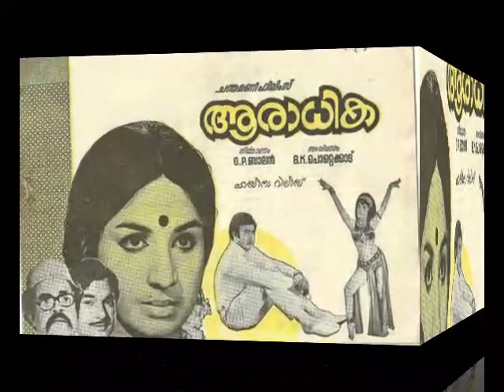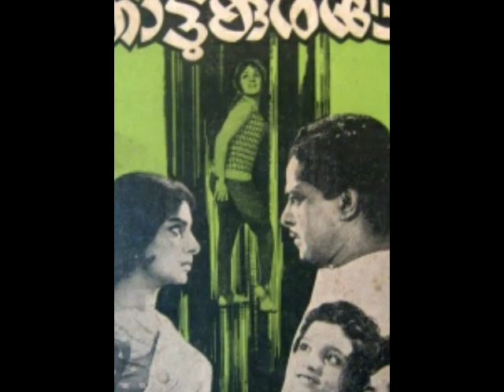അഭിനയത്തിന്റെ പാഠശാല വിടപറഞ്ഞിട്ട് 52 വര്‍ഷം | Sathyan Malayalam Actor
Sathyan was an Indian actor known for his work in Malayalam cinema. Known for his own style and versatility in acting, Satyan was one of the pioneers of realistic acting in Indian film industry. He is respectfully called Sathyan Master
It was a summer of the 1960s. Rajani was a young girl shopping at the Rangoon Textiles shop (which no longer exists) in Thiruvananthapuram. Someone said that actor Sathyan was standing outside the Cannemora Café (which also no longer exists) nearby. Little Rajani ran to have a look at the star. White shirt, black pants, sunglasses and a cigarette on his lips, she noticed him leaning against a car. He saw the little girl and smiled at her, she recalled. Years later, when a friend rang up to tell her about his death, she could not believe it. Only that day – June 15, 1971 – she had read in the morning paper that he was seriously ill.
Until then, we had no idea he was so unwell. None of us did,” says Rajani, 50 years later. She is now a homemaker in Thiruvananthapuram, watching Sathyan’s movies on his death anniversary. He would have been 98 if he were alive now, a year older than communist veteran VS Achuthanandan.

Sathyan, one of the most respected actors in Malayalam cinema, died of leukemia in 1971. He had acted for 19 years after working as a soldier, a policeman and a Malayalam teacher. He is known for fighting in World War II for the British when India was still under colonial rule. He is also known for going after communists during the Punnappra-Vayalar struggle of 1946 as a policeman in Travancore, serving Dewan CP Ramaswamy Iyer.
But later, Sathyan developed an interest in acting. In 1952, he acted in Aathmasakhi, his first film to be released. Malayalachalachithram.com reports that he acted in a film before that – Thyaagaseema (1951) – but it didn’t release.
He has acted in 147 films, many of which were directed by KS Sethumadhavan. Together they made many wonderful films such as Odayil Ninnu, Vazhve Mayam, Adimakal, Yakshi, Kadalpalam and Anubhavangal Paalichakal. Both films for which Sathyan won the state award for best male actor – Kadalpalam and Karakanakadal – were directed by Sethumadhavan.

“My heart broke when he was gone. I felt so weak. I have never been so upset in my life and didn’t know how I would make films again. He was that good,” says Sethumadhavan, now 90 years old.

It was on the sets of his film Oru Penninte Kadha that Sathyan began coughing up blood and others realised he was unwell. “The cinematographer Melly Irani, the makeup man and I were all worried. Melly Irani became really upset. My brother was the producer and he called home and got hold of some beetroot juice and mutton soup for Sathyan. Of course Sathyan knew this would not help, he had cancer. But he understood the sincerity with which it was given and had it anyway,” Sethumadhavan says.
His were some of the best movies of the time, quite a few of these adapted from great literary works. Anubhavangal Paalichakal was based on a novel written by Thakazhi Sivasankara Pillai. Odayil Ninnu was another great work by P Kesavadev. Yakshi is Malayattoor Ramakrishnan’s classic.

“Sathyan could work on many such literary masterpieces. Chemmeen (Thakazhi), Neelakkuyil (Uroob), Aranazhikaneram (Parappurath) and so many others were there. He also played characters which had a certain ambiguity in them. In Anubhavangal Paalichakal he was a union leader who had troubles at home. In Yakshi he was a professor who got burnt on the face and suspects his wife of being a ghost, and in Vaazhve Mayam he played a jealous husband,” says film critic GP Ramachandran.

Actors Saradha and Sheela played female leads in most of Sathyan’s films. Sheela says, “He was my first hero, and I worked with him till the end. He was an exceptional actor and a great human being.” She has been speaking about him for the past few days, she says, sharing the memories over and over again.
In a television interview, Kaviyoor Ponnamma who played an important role in Odayil Ninnu, says that everyone in the sets used to be afraid of Sathyan. As soon as he came, everyone stood up and set things up properly.

“That was the image he had because of the kind of tough characters he played and because of his army and police background,” says director Kamal, who has worked as an assistant of Sethumadhavan in the early 1980s.